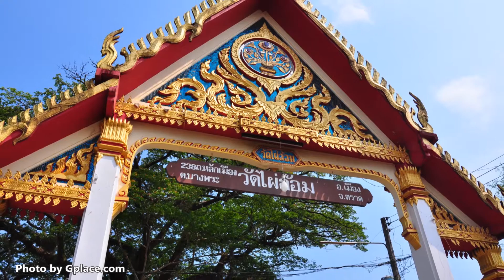Wat Phai Lom วัดไผ่ล้อม by Gplace.com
ท่องเที่ยว ที่พัก ที่กิน ช็อปปิ้ง เทศกาล ทุกสถานที่
All places in Thailand.